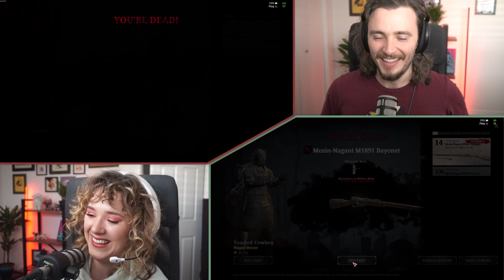We played in a Hunt: Showdown TOURNAMENT...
We participated in a Hunt Showdown tournament called the Crowdown Showdown and had an absolute blast! Check out the Tournament here: showdownseries.gg